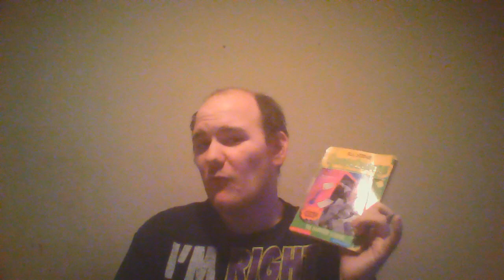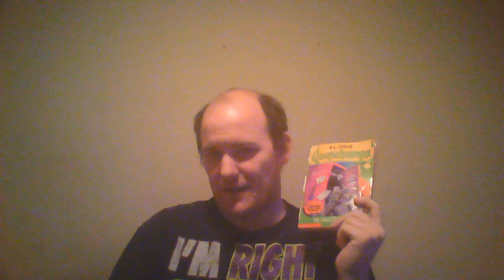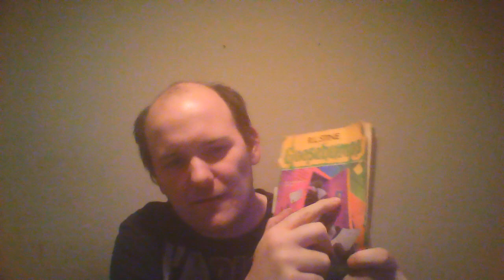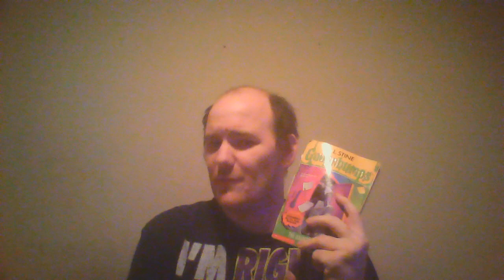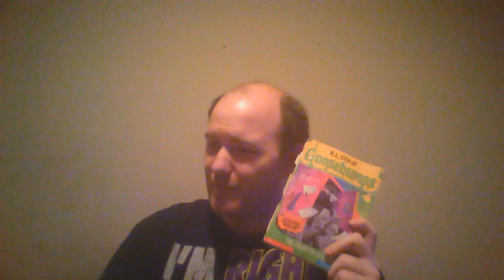Goosebumps The Haunted School Book Review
50 Shades of GrayWorld.